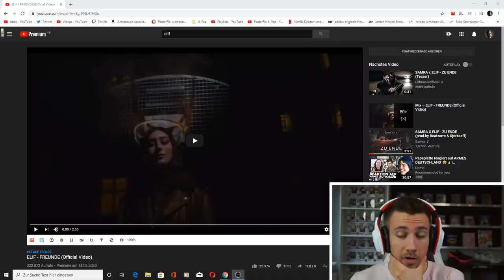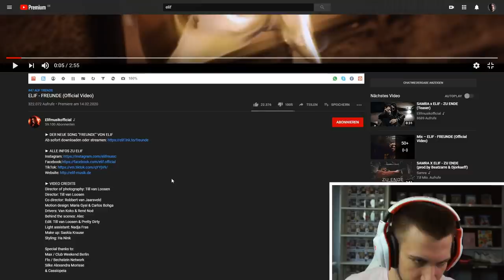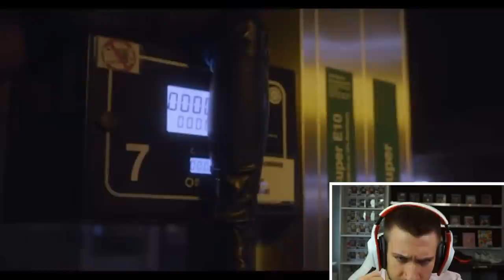WIE SIE FLOWT! 😲😳ELIF - FREUNDE (Official Video) - Reaction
Flo M.
Postfach 11 61
25442 Quickborn

Flo M.
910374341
Packstation 117
25451 Quickborn